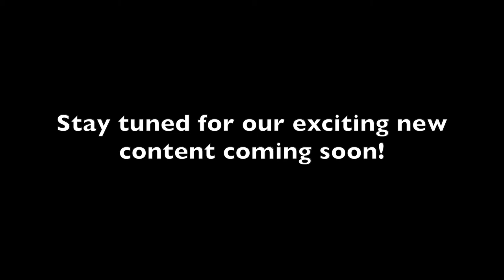Behind the Scenes - How Does a Priest Prepare for Mass?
Ever wonder why priests dress the way they do for Mass? Join us as Msgr. Zapfel explains the different vestments a priest wears and what they symbolize.